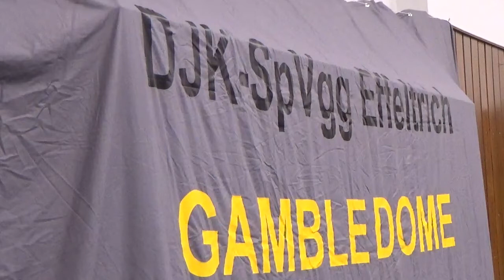Csoelle vs Marlon Spiess 1Effeltrich vs Gruenwettersbach 3 Bundesliga 20171014 Zoom 9